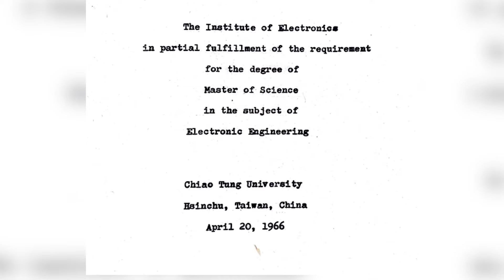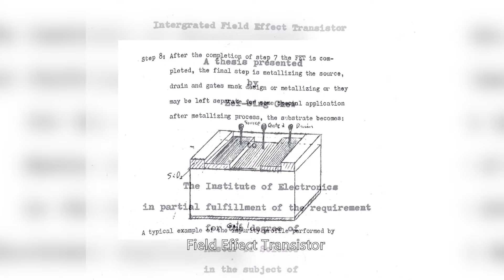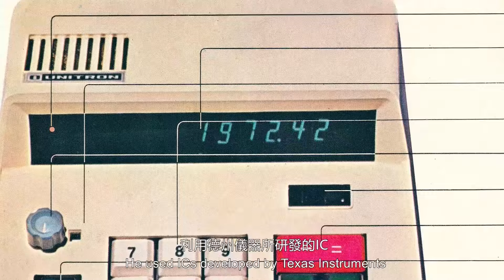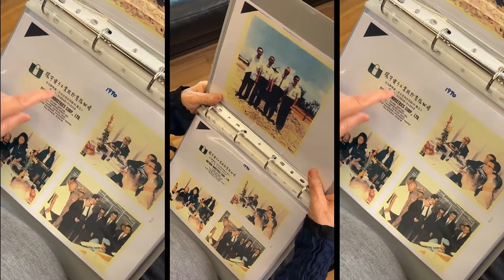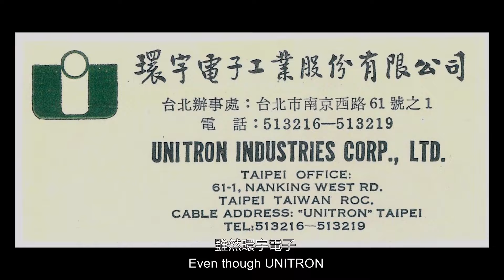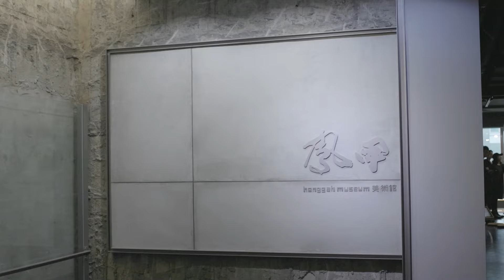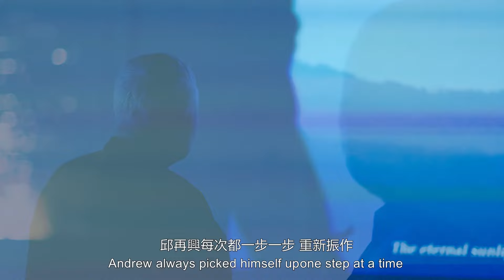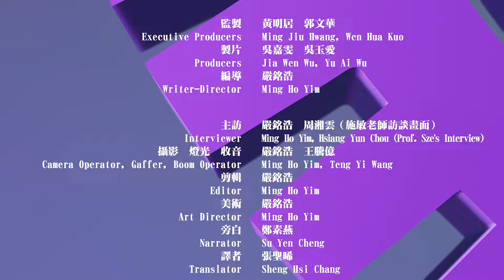科技先鋒 第一卷：紮根臺灣 跨域先驅 邱再興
邱再興先生（交大電子所55級），交大畢業後，即進入電子業擔任工程師，成為外商高雄電子的員工，1969年與施敏老師共同創立環宇電子，可謂台灣電子業在地化的先驅。九零年代臺灣電子產業蓬勃起飛時，邱學長從電子跨到藝術，成立「邱再興文教基金會」與「鳳甲美術館」，致力文化藝術保存與推廣。邱先生於電子業及藝術領域卓然有成，對母校更是常懷感恩與回饋。浩然圖書資訊中心2樓巨幅畫作《浴》（瓦爾特.沃瑪卡 Walter Womacka 繪），則是其擔任思源基金會董事長期問慨贈母校永久典藏（1999）。

Mr. Andrew Chew, a graduate of the National Chiao Tung University's Institute of Electronics in 1966, entered the electronics industry as an engineer immediately after graduation. He became an employee of Philco Microelectronics Taiwan, a company established by the US. In 1969, he co-founded UNITRON Industries Corp., LTD with Professor Simon Sze, serving as a pioneering figure in the localization of Taiwan's electronics industry. In the booming era of the 1990s for Taiwan's electronics industry, Mr. Chew transitioned from electronics to art. He established the "Chew’s Culture Foundation" and the "Hong-gah Museum", dedicating himself to the preservation and promotion of cultural and artistic endeavors.

Mr. Chiu has excelled in both the electronics and art fields, demonstrating outstanding achievements. He harbors gratitude and a spirit of giving back to his alma mater. The large-scale painting "Bathing" (painted by Walter Womacka) on the 2nd floor of the NYCU Library is a long-cherished donation to the university, contributed by Mr. Chiu during his tenure as the chairman of the Spring Foundation of NCTU in 1999.

片名：科技先鋒　第一卷：紮根臺灣‧跨域先驅　邱再興
Title：Technology Pioneers: Episode One - Taiwan's First Breakthrough - Andrew Chew

出品人/Presented by：林奇宏/NYCU President Chi Hung Lin
監製/Executive Producers：黃明居/Ming Jiu Hwang、郭文華/Wen Hua Kuo
製片/Producers：吳嘉雯/Jia Wen Wu、吳玉愛/Yu Ai Wu
編導/Writer-Director：嚴銘浩/Ming Ho Yim (Martin)

penguinmusic - Modern Chillout (Future Calm) | Music by Oleksandr Stepanov from Pixabay

2023 國立陽明交通大學圖書館